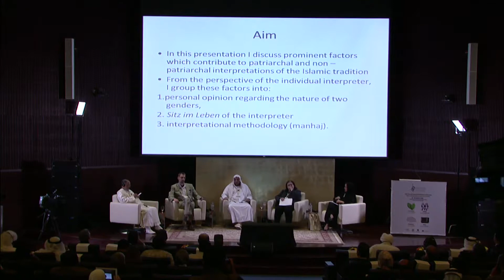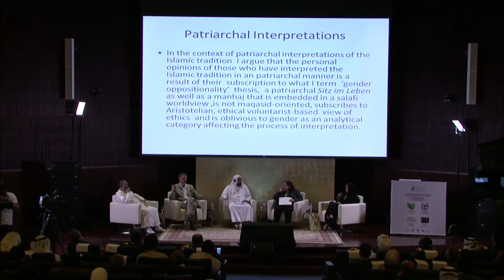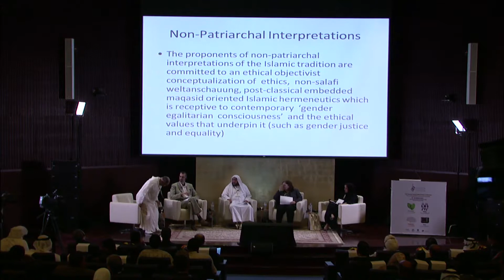4/8 «Comment la religion peut-elle contribuer à des relations hommes-femmes plus équilibrées ?»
2e Conférence Annuelle Internationale du CILE 2014 'L’éthique dans un monde en perpétuelle mutation : points de vue actuels"

Table ronde

« Comment les valeurs religieuses peuvent-elles contribuer à des relations hommes-femmes plus équilibrées ? »
Participants : Amira Sonbol, Ahmed Raissouni, Adis Duderija, Mohamed Mohammadi.

6/8 Quelle est la contribution de la religion et de la spiritualité à la santé psychique?